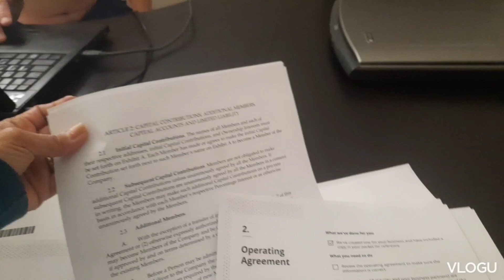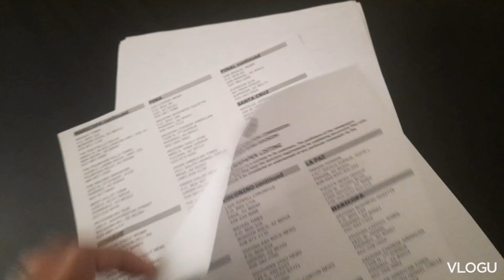This is it! start open small business in the garage. But need to ask HOA for permission